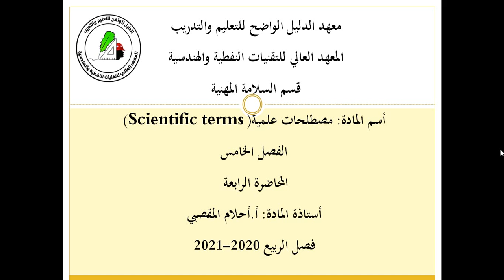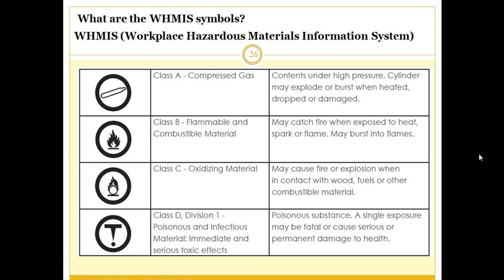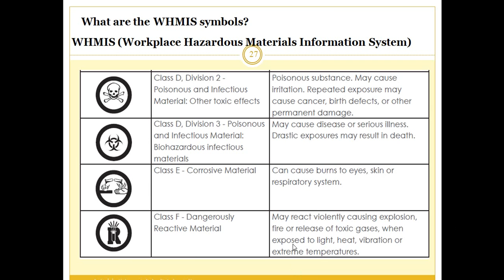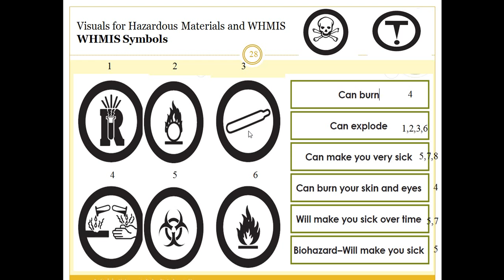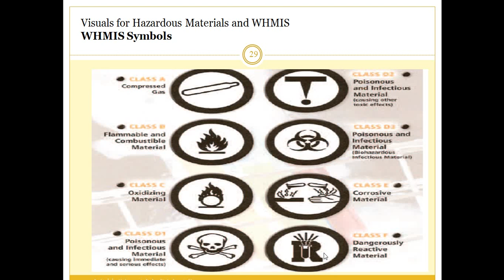المحاضرة الرابعه - مقرر مصطلحات علمية -الفصل الخامس -قسم السلامة المهنية-خريف2020-2021